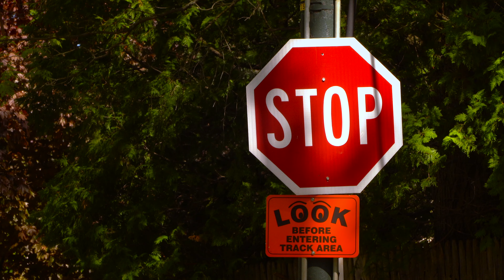70 Year Old Streetcars on the MBTA Mattapan Line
The MBTA Mattapan High Speed Line began operation on an abandoned railroad grade between Ashmont and Mattapan in south Boston in 1929. In the 1950s, it gained streamlined PCC streetcars, built in the 1940s, and has utilized the type ever since.

Although there have been proposals to turn the line into a modern light rail operation, turn it into an extension of the Red Line subway, or close it completely and replace it with buses, this seemingly timeless trolley line has persevered, loved and supported by the communities it runs through.